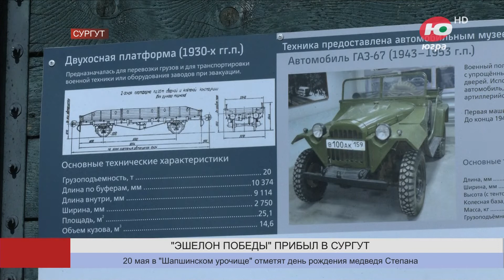Новости 19.05.2023 23:00